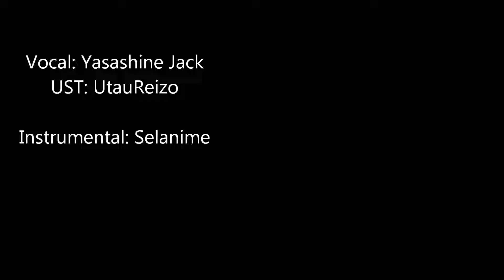[UTAU]Uproar Of Teacher And Girl [Jack]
bueno pues aquí un cover después de un buen rato xD

quien quiera el instrumental solo pídalo :3